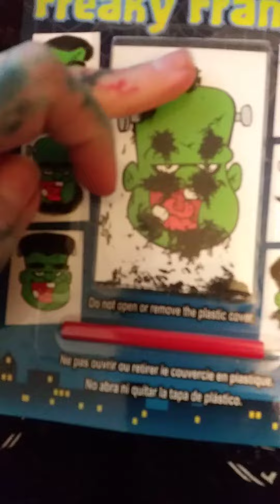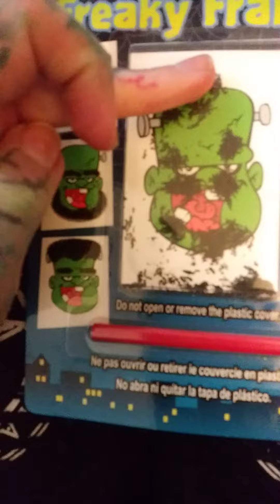Magnetic Monster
I played with my Wooly Willy today. Having super Magneto powers is cool. I bet you wish you could also do this just by touching a Wooly Willy.